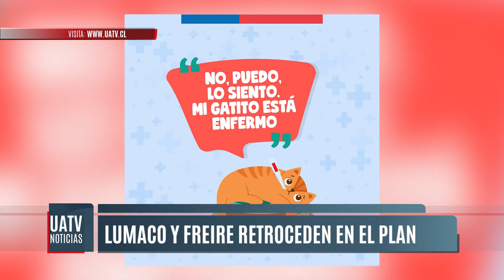Minsal e Injuv lanzaron Campaña "Puede Esperar" para disminuir reuniones sociales presenciales